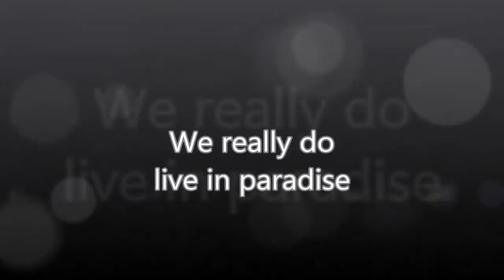Paper Tiger sailing on Frederick Henry Bay, Lauderdale,Tasmania